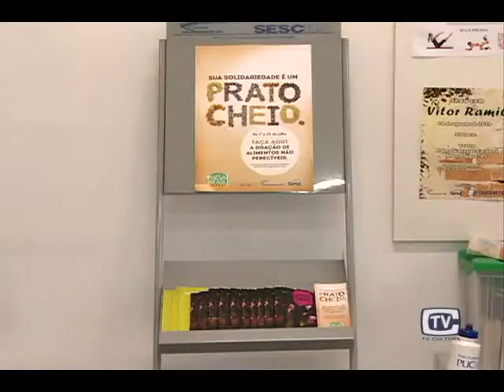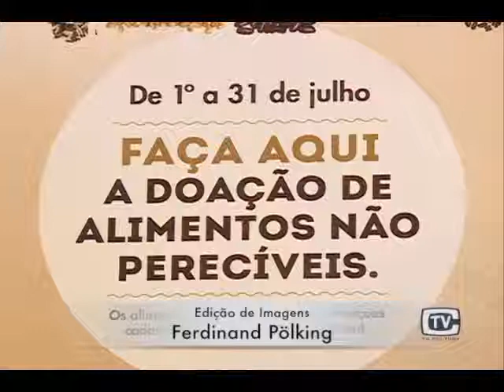Campanha Prato Cheio - SESC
Julho é mês da campanha solidária do Programa Mesa Brasil Sesc. A edição “Prato Cheio” incentiva a comunidade a doar alimentos não perecíveis, na unidade de Montenegro.